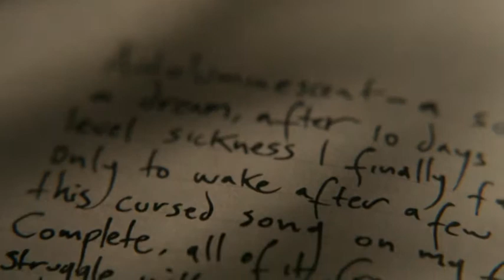Autoluminescent Official Trailer - Out Now on DVD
From myth to legend Rowland Howard appeared on the early Melbourne punk scene like a phantom out of Kafkaesque Prague or Bram Stoker's Dracula. A beautifully gaunt and gothic aristocrat, the unique distinctive fury of his guitar style shot him directly into the imagination of a generation. He was impeccable, the austerity of his artistry embodied in his finely wrought form. Autoluminescent captures moments with the man himself and intimate missives from those who knew him behind closed doors; words and images etch light into what has always been the mysterious dark.